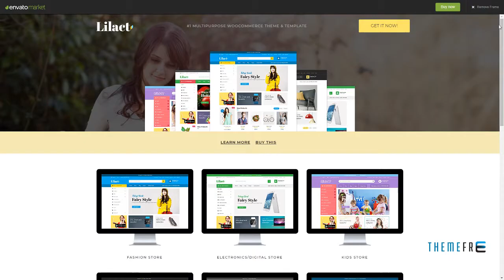Lilac - Fashion Responsive WooCommerce WordPress Theme Kenshin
Columns 2

 Layout Responsive